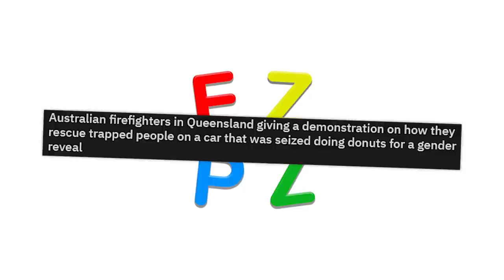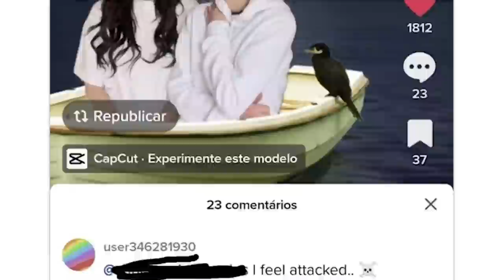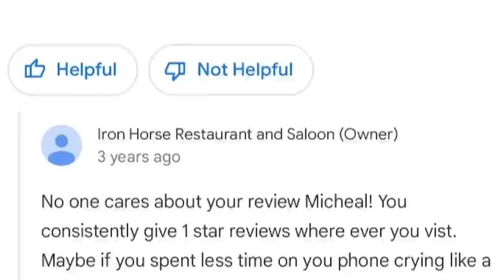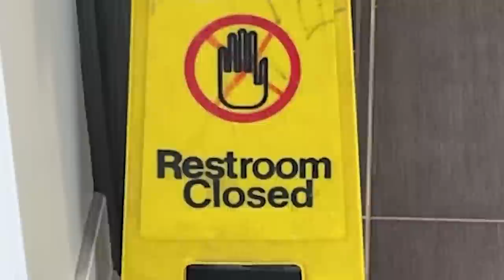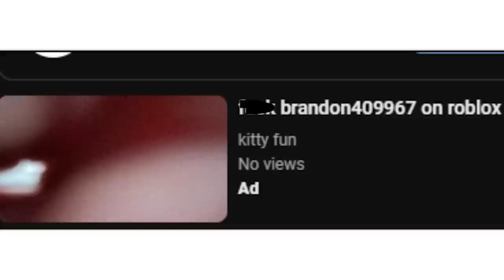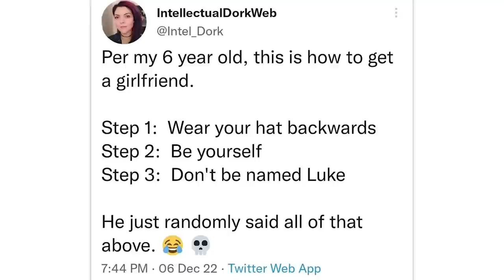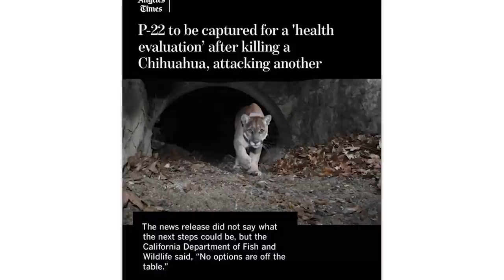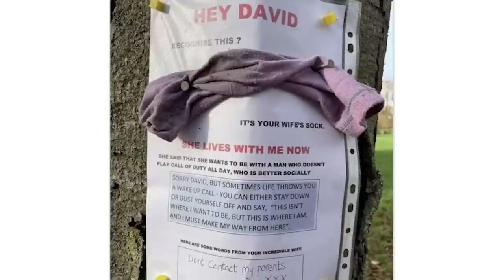r/F**kyouinparticular · this christian mom HATES Garfield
The best posts from the top of r/F**kyouinparticular on Reddit. Don't forget to check out the community subreddit